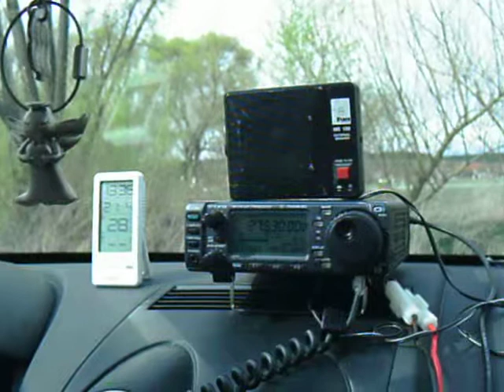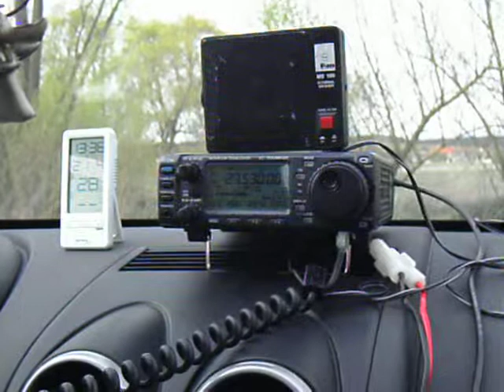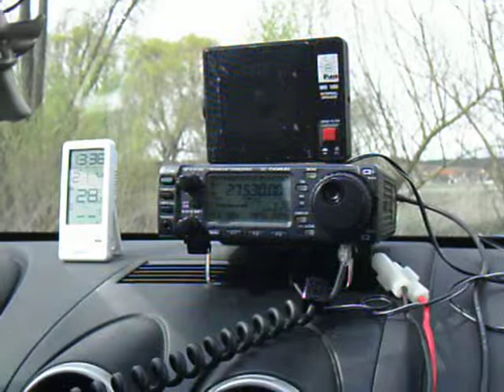BY028 with 80MZ010